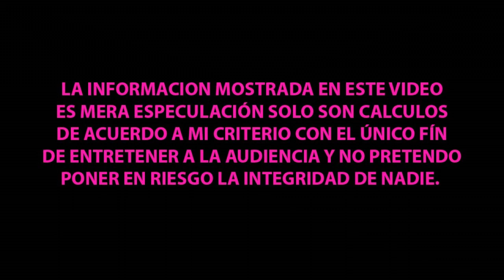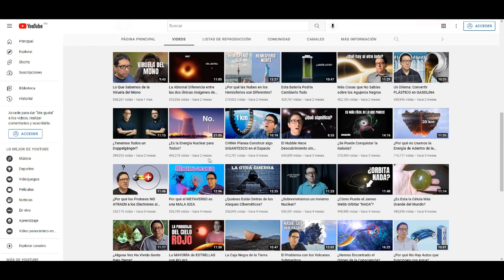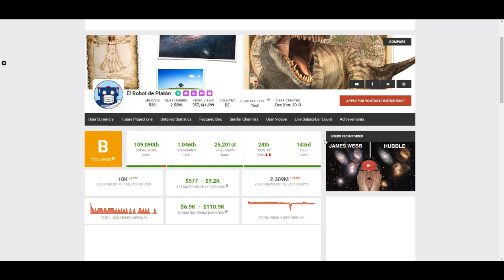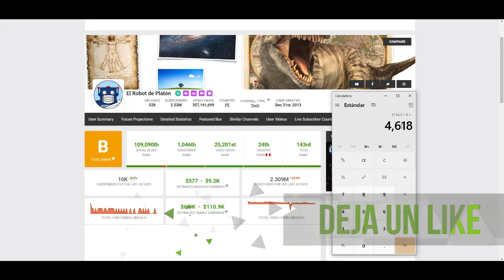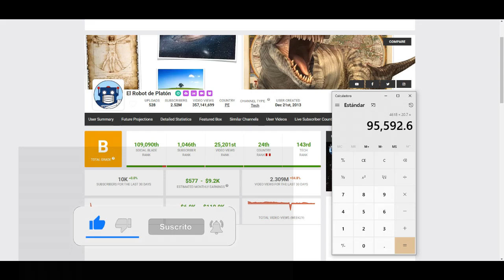¿CUANTO GANAN EL ROBOT DE PLATÓN EN YOUTUBE? | ¿CUANTO GANAN LOS YOUTUBERS?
Hola que tal amigos en este video analizaremos cuanto es el estimado que se lleva el canal de Youtube de ELROBOTDEPLATÓN cuantopagayoutube cuantogananenyoutube cuantoganamiyoutuberfavorito , síguenos para mas contenido y déjanos saber en los comentarios que otros youtuber te gustaría que analizáramos.

CUANTO GANA EL ROBOT DE PLATÓN EN ESPAÑOL EN YOUTUBE
CUANTO LE PAGA YOUTUBE A EL ROBOT DE PLATÓN  EN YOUTUBE
CUANTO GENERA EN YOUTUBE EL ROBOT DE PLATÓN EN YOUTUBE
CUANTO MONETIZA EL CANAL DE EL ROBOT DE PLATÓN EN YOUTUBE
EL ROBOT DE PLATÓN EN YOUTUBE TRANSMISION EN VIVO
EL ROBOT DE PLATÓN EN YOUTUBE  NUEVO VIDEO
EL ROBOT DE PLATÓN EN YOUTUBE
CUANTO GANA EL CANAL DE EL ROBOT DE PLATÓN EN YOUTUBE
EL ROBOT DE PLATÓN EN YOUTUBE  NEW VIDEO
CUANTO LE PAGAN A EL ROBOT DE PLATÓN EN YOUTUBE
CUANTO GANA EN SU CANAL EL ROBOT DE PLATÓN EN YOUTUBE
HOW MUCH DO YOU EARN ON YOUTUBE EL ROBOT DE PLATÓN EN YOUTUBE
HOW MUCH DOES YOUTUBE PAY EL ROBOT DE PLATÓN EN YOUTUBE